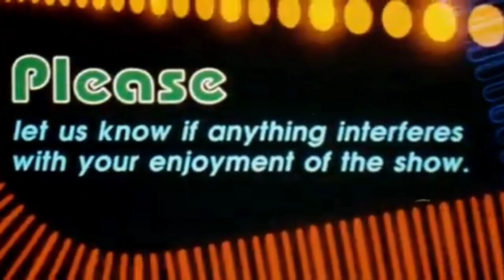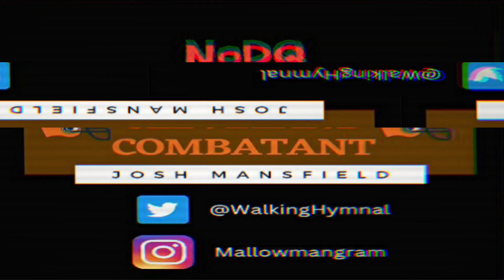Renegades Reviews - Episode 701 (Carrie, 1976)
Renegades Reviews is here, on a Sunday no less, as we look to kick off our 31 Days of Horror with Stephen King Month!  To start things off, is the very first movie adaptation of one of his novels, 1976's "Carrie", which stars Sissy Spacek in the title role, alongside Piper Laurie, John Travolta, P.J. Soles, and others.